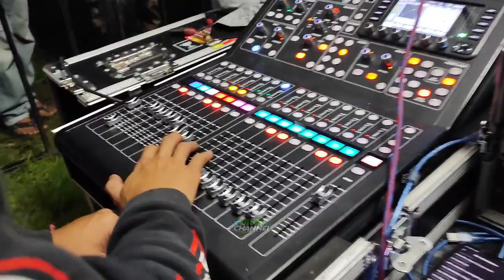Diki Panik Ketika Di Datangi Crew Woko Channel, Langsung Tukar Posisi Sama Memed 😂